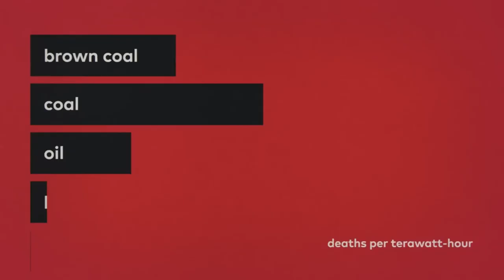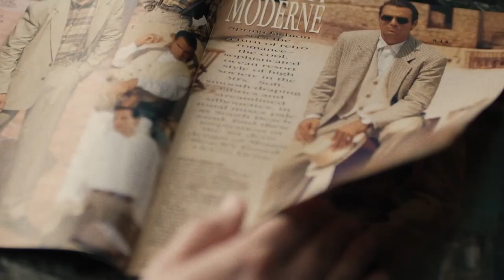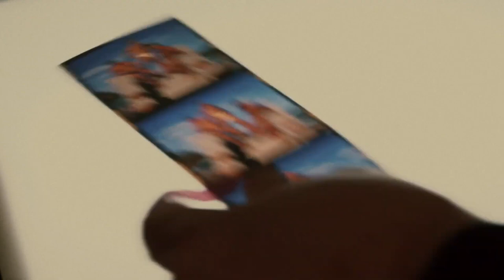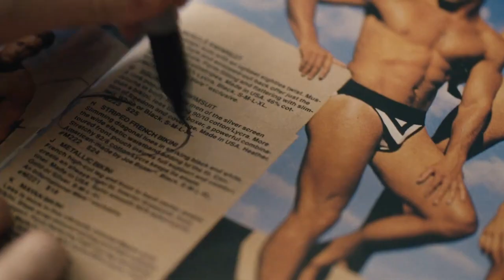Giant LLP or GIANT PICTURES : Everything you want to know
Giant Pictures Founded by Nick Savva and Jeff Stabenau, it is an independent film distribution firm based in Los Angeles and New York City. The organization prioritizes freedom and personalization for filmmakers when releasing feature films, documentaries, and series on streaming platforms. Drafthouse Films is a specialty theater label owned and run by Giant Pictures. Giant is the Tribeca Festival's distribution and technology partner.

History of Giant Pictures

Nick Savva, who had previously worked in digital distribution for the Tribeca Festival, founded the company in 2017 in New York City. Streaming Plus was the brand under which it was first introduced. Drake Doremus's Newness, which the studio had bought after its world debut at the 2017 Sundance Film Festival, was its first theatrical release.

Initially under the ownership of post-production entrepreneur Jeff Stabenau as a subsidiary of Giant Interactive, a technology services company, Giant Pictures concentrated on distribution to streaming services such as AppleTV, Vudu, Prime Video, Netflix, Tubi, The Roku Channel, Pluto TV, and Peacock.

While remaining close as technological partners, Giant Pictures and Giant Interactive separated in 2020 to focus on expanding their global digital distribution initiatives. The business then developed a number of apps and channels for platforms like Plex, XUMO, LG, Vizio, and The Roku Channel. By 2022, Giant Pictures was managing over 1,000 movies through content partnerships with other indie companies, and was releasing up to 40 new feature films a year.

A House Made of Splinters, one of the 2023 Oscar candidates for Best Documentary Feature, was acquired by Giant Pictures for US theatrical and VOD distribution, according to a February 2023 Deadline.com story. Giant then made the movie available on digital services including Apple TV and Prime Video. A theatrical debut was announced, with a March 2023 start date at a few Alamo Drafthouse cinemas.

Oliver Stone's feature documentary Nuclear Now, which Giant co-published with two of its studio partners, Abramorama and Participant Media, was released in May 2023. In light of climate change, the movie argues that nuclear power is an essential energy source.

Drafthouse Films

After working together on the re-release of the classic 1980s genre flick Action USA, Giant Pictures inked a sales representation agreement with Drafthouse Films, a distribution label based in Austin, TX, for the critically acclaimed films in its library, in early 2021. Later on, the Drafthouse titles were added to several streaming services, such as Hulu, Kanopy, Shudder, and Tubi. Following the March 2022 acquisition by Giant Pictures, Drafthouse Films was led by Nick Savva as CEO and Tim League, founder of Alamo Drafthouse, as chairman.

The newly acquired company's debut releases were the Alex Van Warmerdam–directed picture Nr. 10 and the Johannes Grenzfurthner–directed film Masking Threshold. After having their world premieres at Fantastic Fest, both films played at various Alamo Drafthouse locations before being released for streaming on the Alamo On Demand platform and through Giant Pictures. They were closely associated with Alamo Drafthouse Cinemas and its allied media firms.

PressingOn:TheLetterpressFilm
Matangi/Maya/M.I.A.
AmericanGospel:ChristAlone
Love,Antosha
BlackHoles:TheEdgeofAllWeKnow
River'sEnd:California'sNextWaterWar
QuantumQuest:ACassiniSpaceOdyssey
Mission:JOYFindingHappinessinTroubledTimes
TheBridgeofSanLuisRey:Remastered
AllMan:TheInternationalMaleStory
ABronxTale(30thAnniversaryEdition)